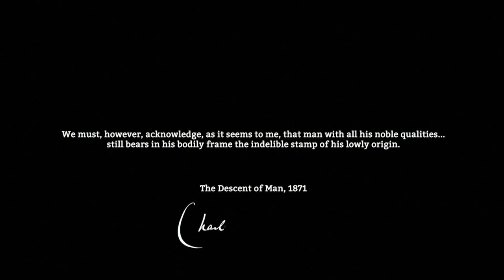(Fake) Ancestors: The Humankind Odyssey Movie Trailer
Based on the survival/evolution video game directed by Patrice Désilets and developed by Panache Digital Games.
Music is Earth Shaker by Audiomachine.
Ancestors casts the player as the entirety of the human species, from the beginnings of intelligence to the development of tools, society, and consciousness. The beginning character is one protohuman who by trial and error discovers new advantages to pass on to their offspring, and a tribe develops to carry on the legacy...or die trying. Survival is not a guarantee, evolution is slow, and there's many many years before something resembling modern man emerges.
Imagine if this was translated into a film, maybe even one almost entirely without dialogue! You could have a combination of computer animation and live action animal actors and follow the story of multiple generations, developing from tree swinging monkey creatures to upright spear wielding  pro-cavemen. Could be a very interesting experiment anyway, and I like requests that are challenging.
I used the following clips: Monkey Kingdom (Documentary), Chimpanzee (Documentary), The One and Only Ivan, The Legend of Tarzan, Dawn and War for The Planet of the Apes, Dynasties (Documentary), Alpha, First Peoples (Documentary), Mowgli: Legend of the Jungle.